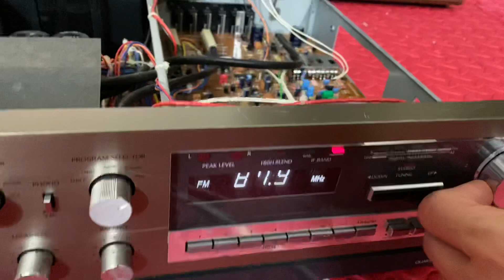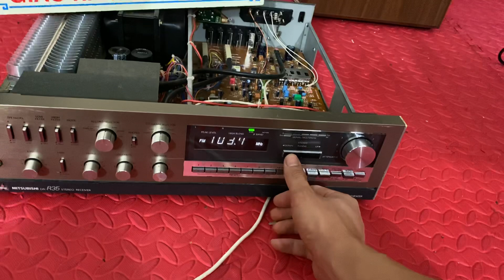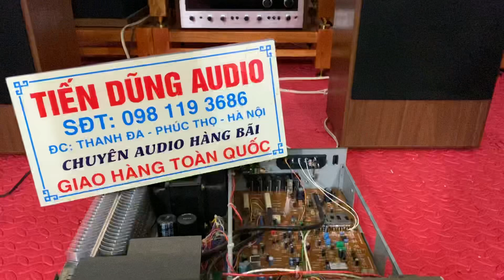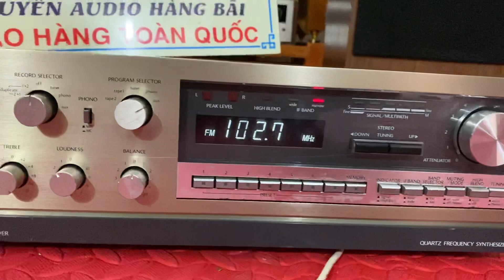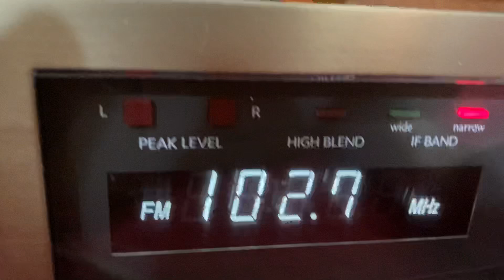Amply này mà đánh bose thì.... phê , khoẻ quá!